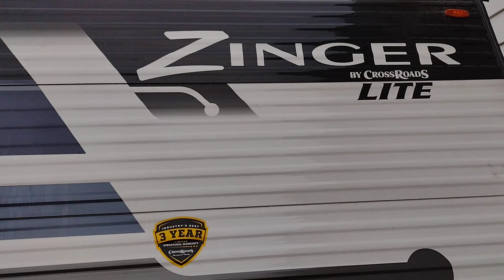Crash - Our Vehicle was Hit Sitting in Accident Traffic (Whack a Rear End)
Who,  what, HOW? Traumatic and whack a mole like stuff.  The body shop found a hatchback door.  Yay!